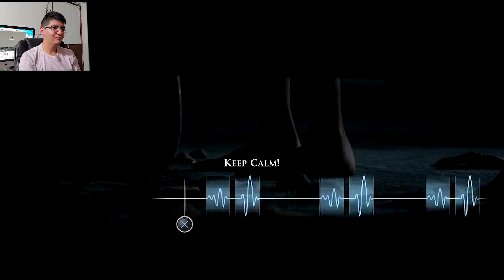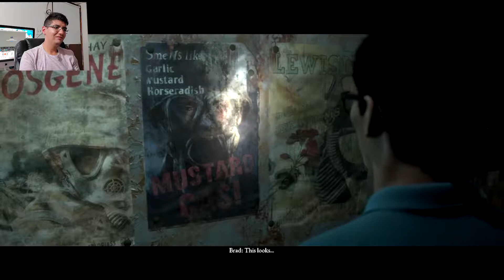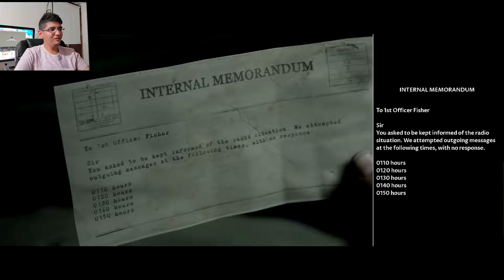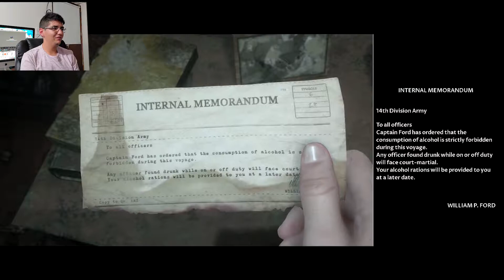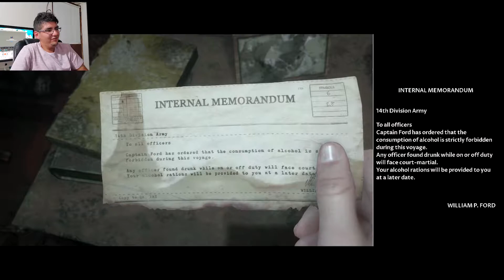I Made An Grave Error! | Man of Medan (Side A Co-op) #4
Damn you QTE's!!!